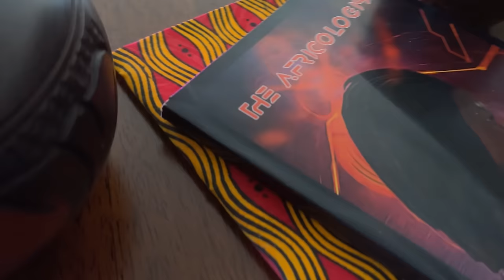Trailer: THE AFRICOLOGIST | Chronicles of Africa - Award winning Documentary Film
The Africologist is an award-winning documentary on African History, Science, and Technology.

In this sensational documentary, shot and produced across the African Continent, director Val Lopes and the imaginary 3D character, the Africologist, embark on a journey through space and time, their mission is to unveil and relate the chronicles of Africa.

The Pan African Film Festival Los Angeles - United States
Winner: Best Documentary Feature

Eastern Nigeria International Film Festival Enugu - Nigeria
Winner: Best Documentary

Out Of Africa International Film Festival Nairobi - Kenya
Winner: Jury Award

Bijou Film Festival Oakland, CA - United States
Winner: Best Documentary

Greater Cleveland Urban Film Festival (GCUFF) - United States
Winner: Best Documentary

2 11 17 International Film Festival - India
Winner: Best Documentary

The Retro Avant Garde Film Festival - Egypt
Winner: Best Documentary

Festival International du Film PanAfricain de Cannes - France
Finalist

Ekurhuleni International Film Festival-EIFF 22 Gauteng - South Africa
Finalist

AFRIFF Africa International Film Festival Lagos - Nigeria
Nominee

Aporia International Village Film Festival - Republic of Korea
Nominee

African Film Festival New Zealand 2022 Auckland - New Zealand
Selected

L'Afrique Fait Son Cinéma Paris - France
Selected

Afrikana Independent Film Festival Richmond - United States
Selected

Quibdó África Film Festival Quibdó, Chocó - Colombia
Selected

CELLUDROID Sci-Fi Film Festival Cape Town - South Africa
Selected

LANE DOC FEST Jackson, TN. - United States
Selected

African Diaspora Cinema Festival Florence - Italy
Selected

Festival International du Cinéma Numérique de Cotonou (FICNC) Cotonou - Benin
Selected

African Film Festival Kabale - Uganda
Selected

RENDACON (Animation and Visual Effects Film Festival) Lagos
Nigeria - November 23, 2022 - Selected

Mashariki African Film Festival Kigali - Rwanda
Selected

African Film Festival - South Africa
Selected